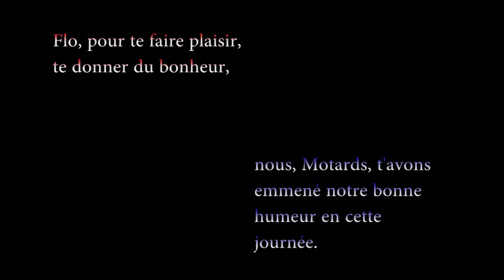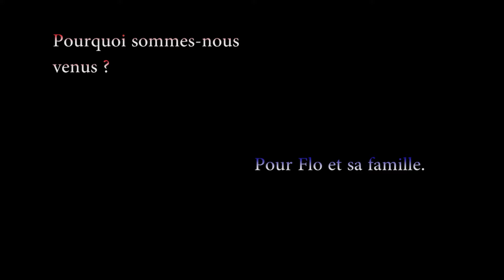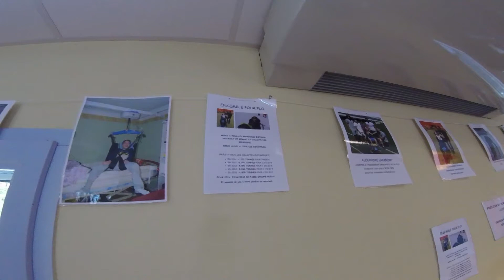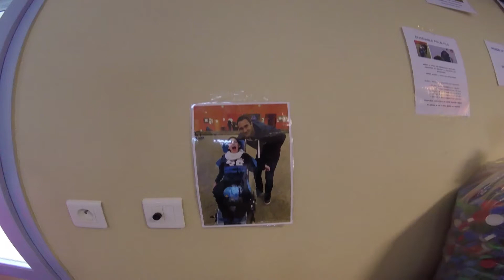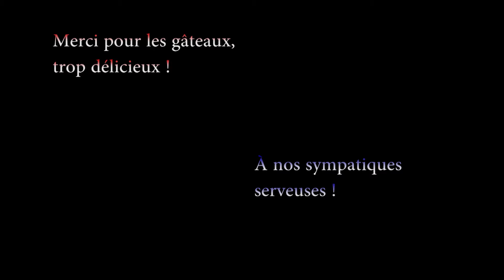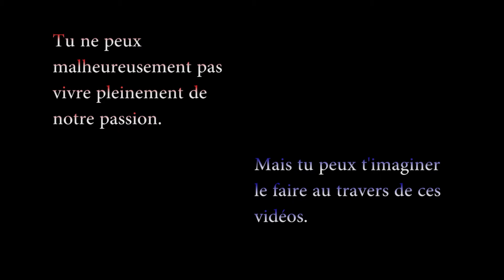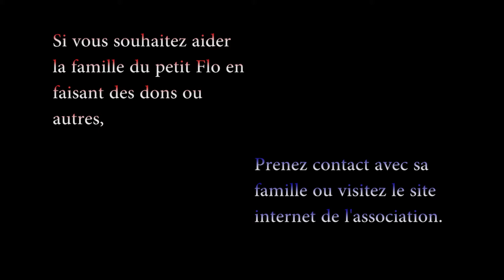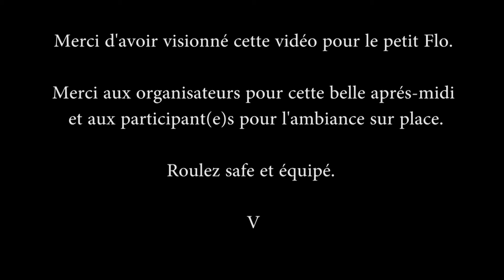Moto Vlog Hors Série - Sortie Ensemble pour Flo - Apéro Motardesque - \Les motards Auvergnats/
Moto Vlog Hors série, en l'honneur à une sortie caritative. Nous, motards de tous les coins de l'Auvergne sommes réunis tous pour une bonne cause.

Nous sommes venus accompagné du bonheur, de la bonne ambiance pour un jeune homme né handicapé.

"Ensemble pour Flo ", nous avons participer, aider selon nos moyens à faciliter son quotidien.

Pour en savoir plus sur ce p'ti bonhomme, ce p'ti Flo, vous pouvez consulter le site internet de l'association " Ensemble pour Flo ".

_EDEN - Fumes (ft. gnash)
_ Flume - Say It (feat. Tove Lo) (Illenium Remix)